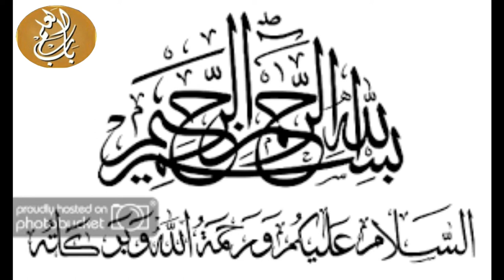Mehndi Lgana Kaisa Hai? | Mehnadi ke bary m islam ka hukam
Aj ki hamary video mehandi ke bary m h ke females are ka mehandi lagana kaisa h or Islam islam ka is bary m kia hukam h ham bout sary galt fehmio ka Shikar hai k kin events par mehandi lagani chahye or kin events par nahi or specially in these days jab ham parlour say Tayar goth h or males say make up ya mehandi lagwaty h to y bout buts emal h or janye is video m ke Islam m kaisy is say mana Kia Gaya h